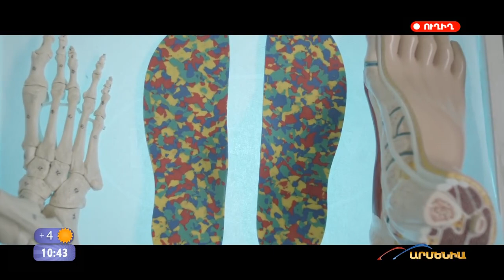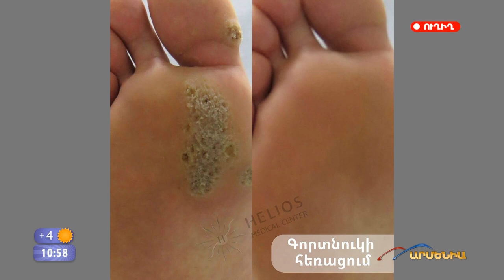Հելիոս Պոդոլոգիա - Բարի լույս 01․12․2023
Հելիոս բժշկական կենտրոնը Պոդոլոգիայի Հայկական ասոցիացիայի հիմնադիրն է։  Մեր կենտրոնում կարելի է գտնել ոտնաթաթի ցանկացած խնդրի մասնագիտական լուծում։ Մենք աշխատում ենք բարձրակագ նյութերով, նորագույն սարքավորումներով։ Այսօր խոսել ենք ոտնաթաթի խնդիրների, հարթաթաթության ախտորոշման, կանխարգելման և բուժման, ինչպես նաև Հելիոսի ապագա զարգացումների և ամանորյա առաջարկների մասին։ Վստահեք Ձեր առողջությունը միայն պրոֆեսիոնալներին։